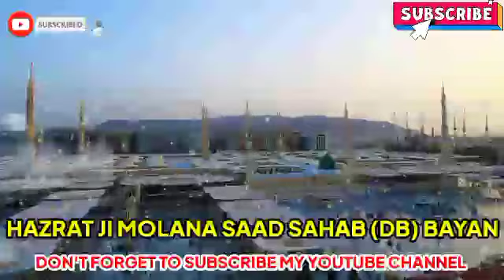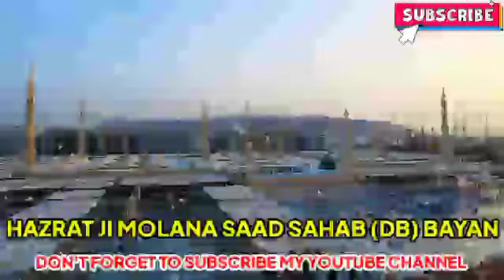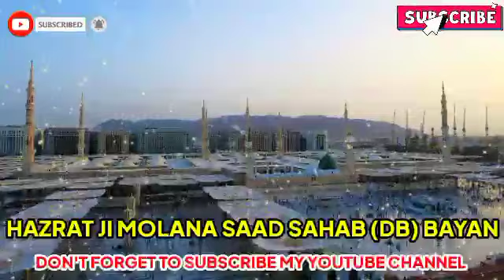सबसे बड़ा हराम क्या है Hazrat ji Maulana Saad Sahab DB bayan#shorts